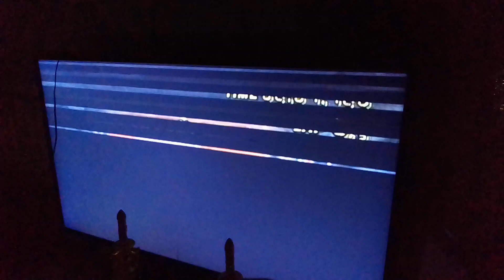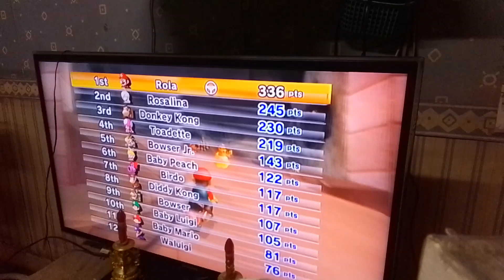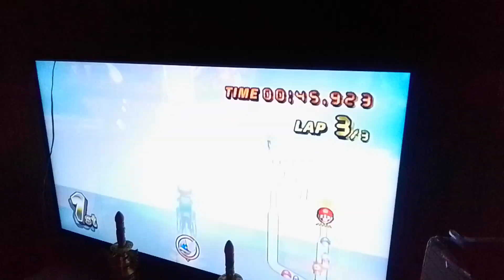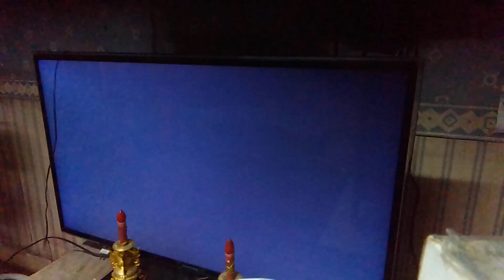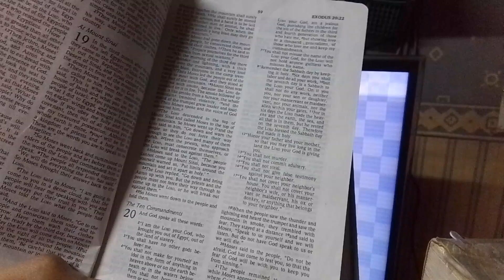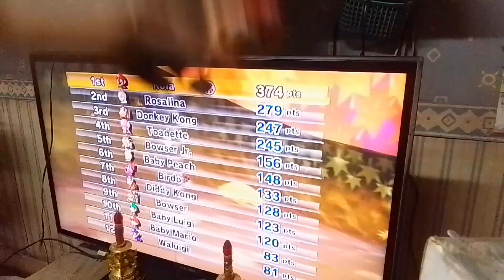Mariokart Wii Mario racing with Rosalina, Donkey Kong, and Toadette (part 6)